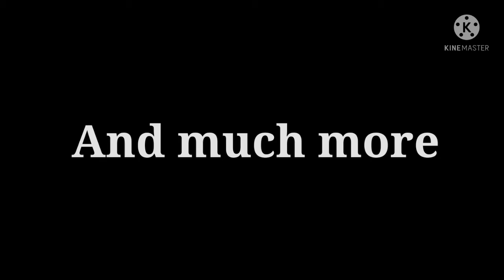Sarim Special Trailer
new video yeeeeee